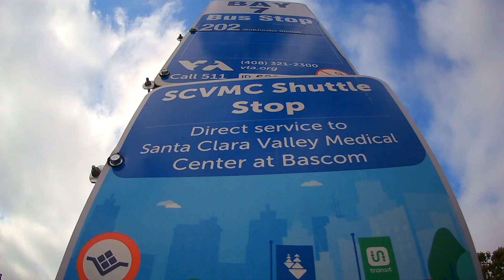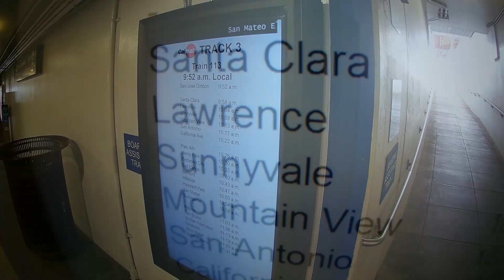Diridon Station. San Jose ...Bus Action